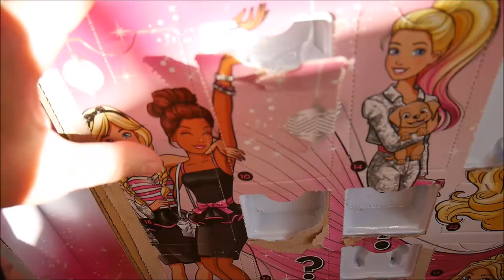VLOGMAS DAY 11 | First Elf's on the shelf reappearance | DIY Winter wreath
Today is our Vlogmas Day 11!  We had a nice day - opened our Advent calendar, a Barbie advent calendar. Our elf made his first trip to the North Pole and back! See where we found him the first morning!

Also I've made a new cute winter wreath from Dollar Tree and other materials I had at home.